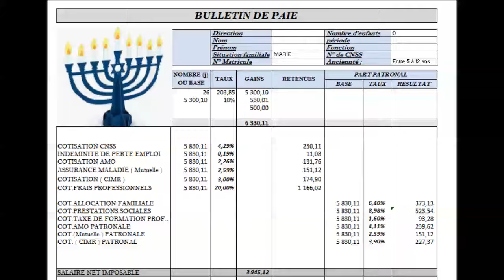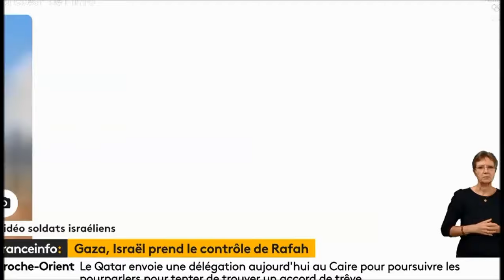REGARDEZ FranZ Info... Tellement Sionisée « des CHARS PALESTINIENS dans Rafah »